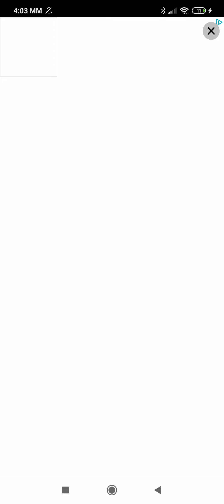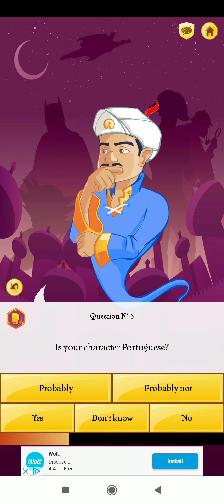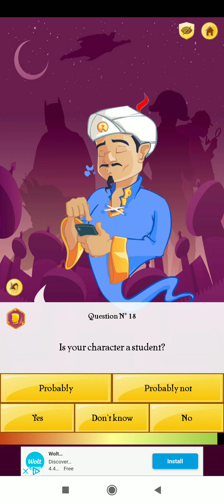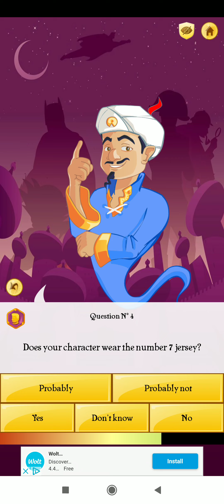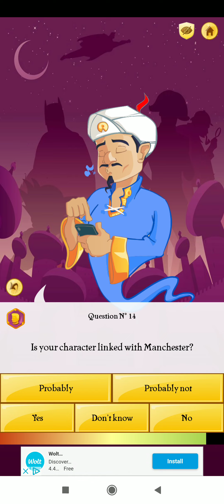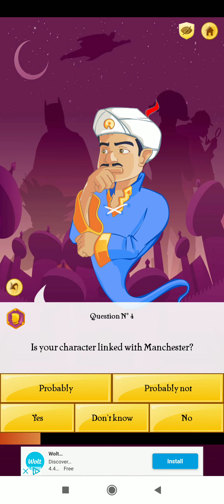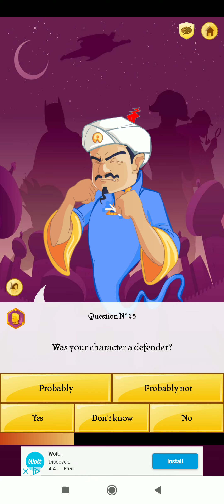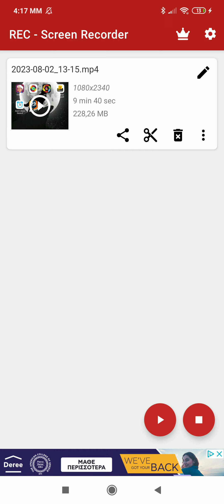παίζω akinator με τον ξάδερφό μου εκείνος μου λέει ποδοσφαιριστές.